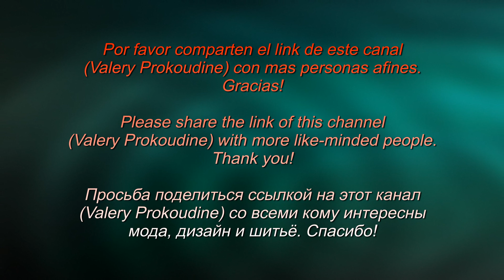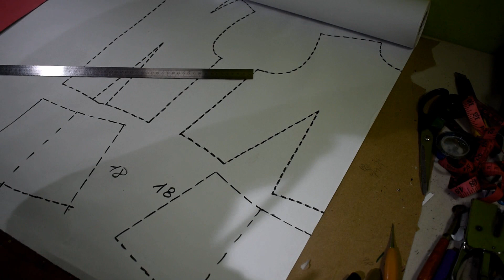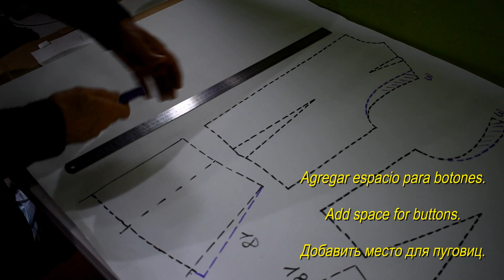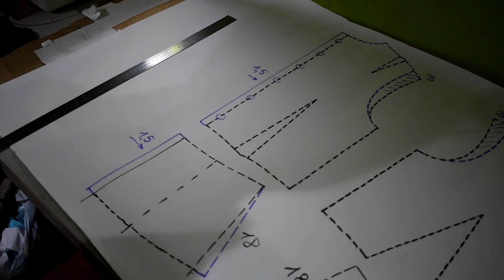Chaleco de algodon Delpozo. Tutoriales de patronaje y confección de prendas de vestir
Este canal es dedicado a enseñar a los interesados la ciencia de patronaje y trucos de confección. Orientado al publico en general a los estudiantes de carrera de diseño de modas o para profesionales que desean ampliar su conocimiento.